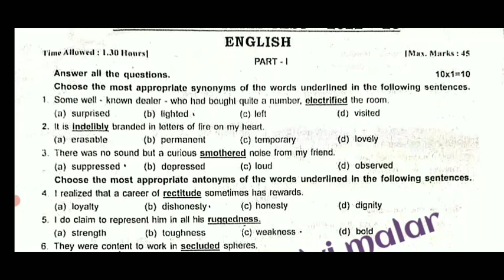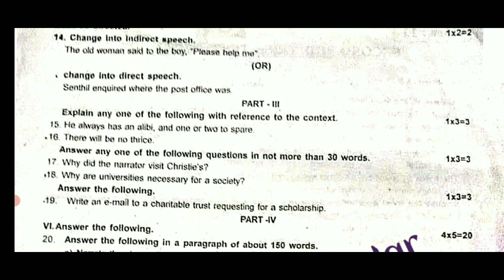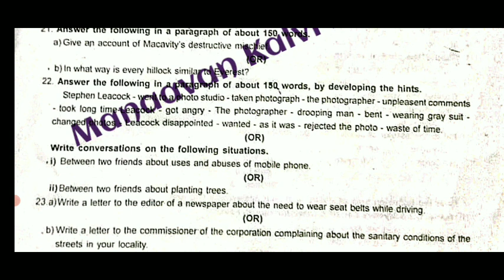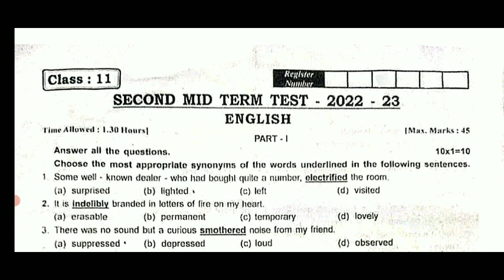11THSTD ENGLISH SECOND MID-TERM TEST NOVEMBER- 2022 OFFICIAL QUESTION PAPER II 11TH SECOND MIDTERM🔴💯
TN 10,11,12TH PUBLIC EXAM-2023 MARCH APRIL 38- DISTRICT'S CEO OFFICIAL ORDER 🔴 பொதுத்தேர்வு உத்தரவு

6-12TH STD SECOND MID-TERM TEST-2022-23 OFFICIAL TIMETABLE TN EDUCATION DEPARTMENT RELEASED🔴💯

9-12 STD SECONDMID-TERM TEST-2022-23 OFFICIAL TIMETABLE NOVEMBER-15 TN EDUCATION DEPARTMENT RELEASED

🔴 Salem District Second Mid-trem offocial Time Table

🔴 Theni  District Second Mid-trem offocial Time Table

10,11,12 STD SECOND MID-TERM TEST NOVEMBER-2022 OFFICIAL TIME TABLE EDUCATION DEPARTMENT RELEASED 🔴💯
11THSTD SECOND MID-TERM TEST-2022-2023 OFFICIAL TIME TABLE SYLLABUS TN EDUCATION DEPARTMENT RELEASED

MaanavanAasiriyarSaravananTelegramGruop

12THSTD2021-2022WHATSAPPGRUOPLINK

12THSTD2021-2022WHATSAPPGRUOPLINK